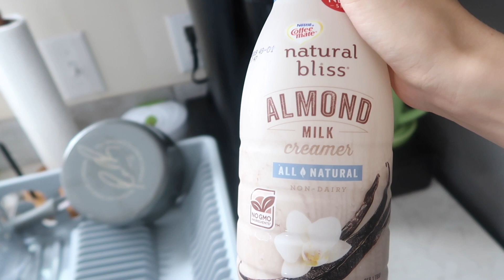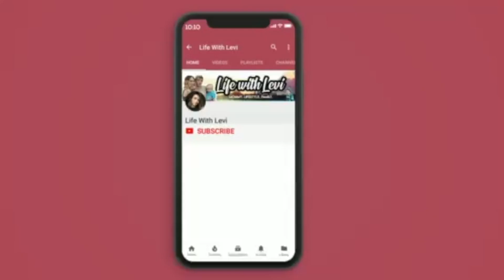FINALLY GETTING OUR NEW SHED/ORGANIZING!